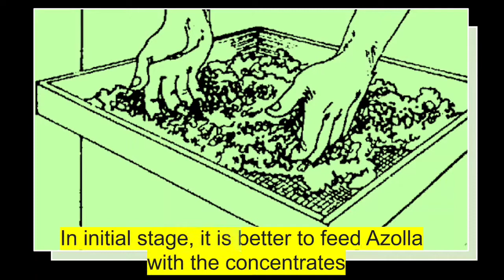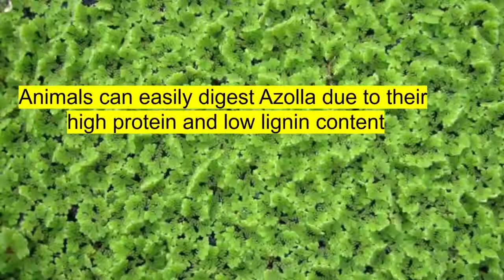Azolla - The Best Feed for Farm Animals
Azolla is a little floating fern from the plant kingdom with massive green potential. Azolla as a best Livestock feed for our Farm Animals (Cow, Goat, Poultry, Pig and Rabbits). In this video, we try to provide a complete information on How to feed the Azolla to Livestock and How much quantity is required to feed to each animals.

TYPO:  It must be "without " instead of "with"

0.51 seconds the actual phrase is "After a fortnight, Azolla can be fed to livestock without the addition of concentrates"

You can also welcome to check the other videos we posted related to the topic of Azolla.

1. Azolla Cultivation:

Video title: A Complete Visual Guide on AZOLLA CULTIVATION

2. Azolla in water evaporation:

Video title: "Azolla" An ecofriendly solution for water evaporation